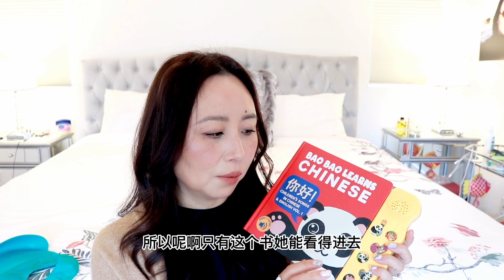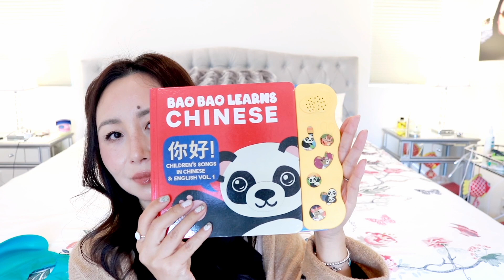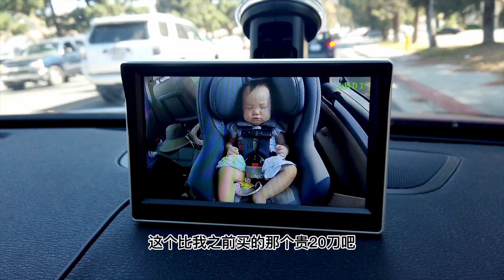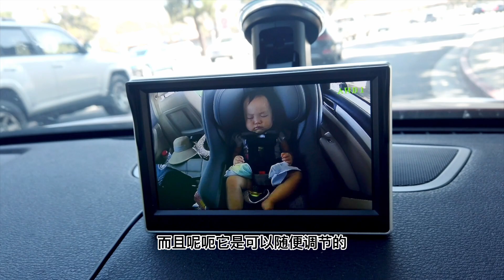有了这些带娃可太轻松了！6-12个月宝宝必备神器｜6-12 Months Baby Must Haves[MsLindaY]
大家好！这是我在宝宝6-12个月期间收集的一些带娃好物，希望对大家有帮助～

我的亚马逊店铺：

视频中提到的产品链接如下：
1. Nuna Rava汽车座椅：
4. IKEA餐椅配套脚蹬：
5. Oxo Tot围嘴：
6. Busy Mat宝宝餐垫：
7. Talktools小熊吸管杯：
8. Zoli宝宝吸管杯：
9. Roposy宝宝零食收纳盒：
10. Haakaa宝宝零食/喝水杯：
11. Dr. Brown奶嘴：
12. ChooMee宝宝袋装食物吸嘴：
13. MTWML宝宝旅行餐椅：
14. Yodo超大野餐毯： （我用的是盲盒里开出来的没有链接所以给大家在亚马逊上找了口碑比较好的一款）
15. 宝宝学中文第一集：
16. 宝宝学中文第二集：
17. Albott宝宝围栏：
18. Ubbi尿不湿垃圾桶：
19. Nanit宝宝监控器：
20. Antook车载监控器：

我的小说【和谐8号】已在晋江网上线，描写美国新移民的故事，会不定期更新，希望大家捧场！链接：

第一次注册有$10现金返利
6. Poshmark账号：@taz168
输入TAZ168第一次购物有$5折扣
7. ebay账号：homskilet7
我和老公共用一个账号，经常会出手一些我们的私物
使用折扣代码 TBLinda20 可再减$20
10. Amazon Prime会员：
11. Calm by Wellness CBD产品：
12. Hello Fresh 使用折扣代码 384538 可享受第一餐$40的优惠

微博： @MsLindaY

Shipping Address:
Linda Yao